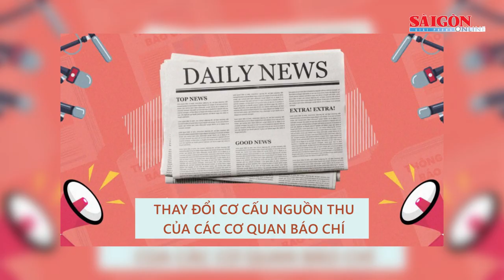Bộ trưởng Nguyễn Mạnh Hùng: MXH sử dụng khá nhiều sản phẩm báo chí, vi phạm bản quyền báo chí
Trả lời các đại biểu Quốc hội, Bộ trưởng Bộ TT-TT Nguyễn Mạnh Hùng chỉ rõ, mạng xã hội lấy đi 70% nguồn thu quảng cáo của các cơ quan báo chí, nhưng sử dụng khá nhiều sản phẩm báo chí, vi phạm bản quyền báo chí. Cho nên, sắp tới khi sửa đổi quy định, Bộ TT-TT có đưa vào quy định, các mạng xã hội khi sử dụng các sản phẩm báo chí phải có có thỏa thuận với các cơ quan báo chí.